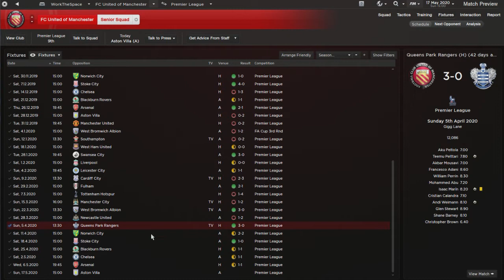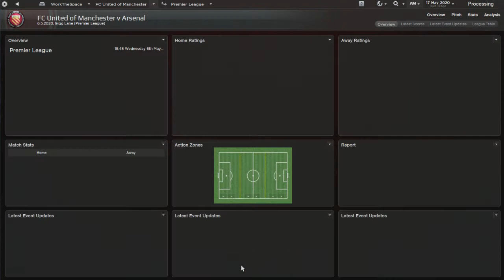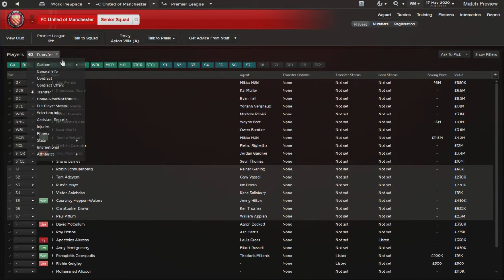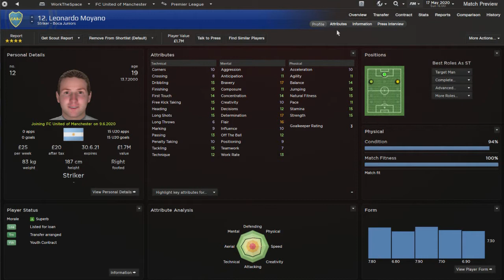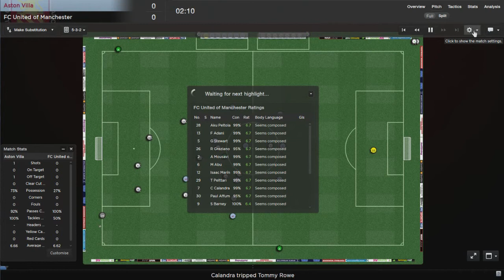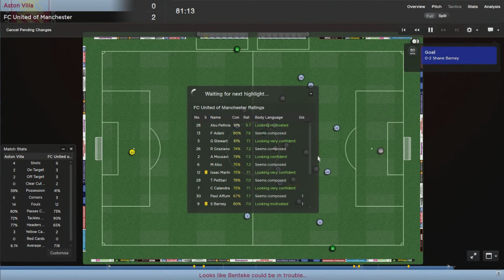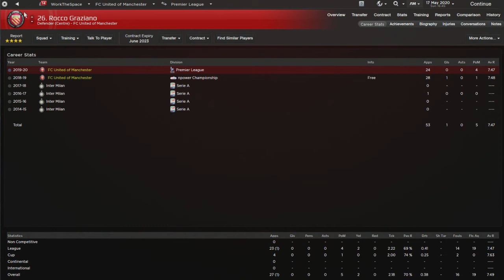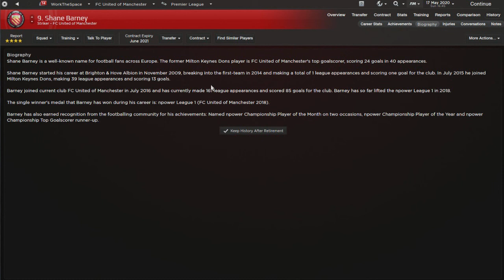Road to Glory - Ep.62 Aiming For The Top Half | Football Manager 2013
Thanks for 30 likes on the video earlier today, as promised I'll be uploading 1 more video tonight along with this one.

-Jack